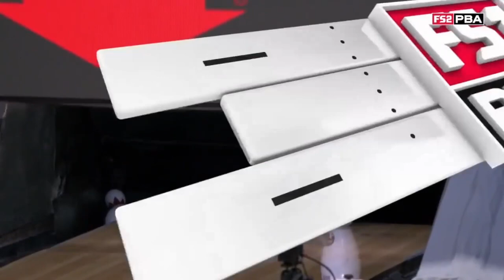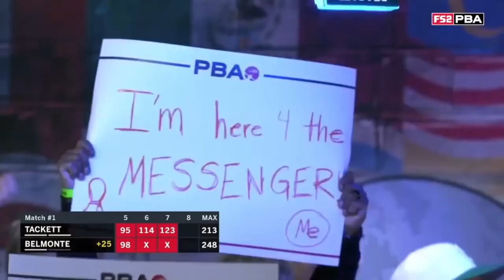Jason Belmonte vs EJ Tackett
2022 PBA WSOB XIII Scorpion Open | Match 1 Jason Belmonte vs EJ Tackett

Prize Fund:
Champion: $20,000.00
Runner Up: $11,000.00
3rd Place: $9,000.00
4th Place: $7,000.00
5th Place: $5,000.00